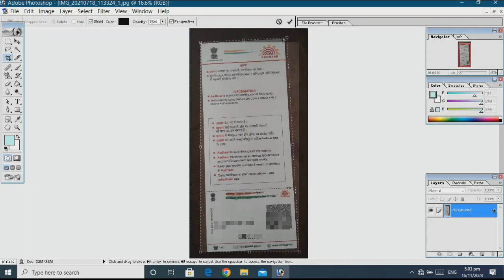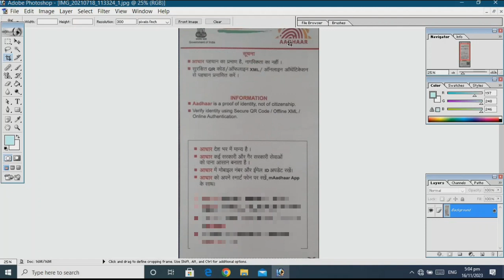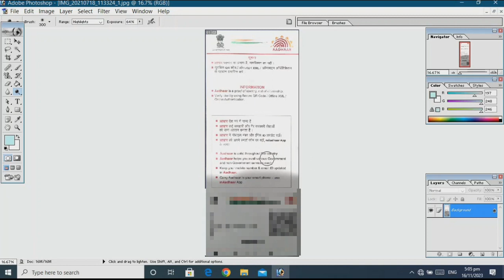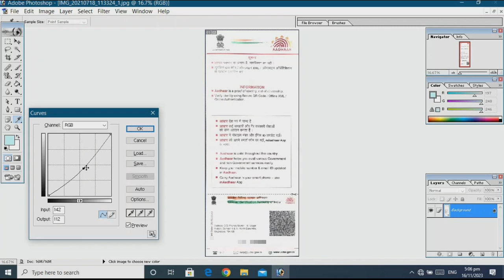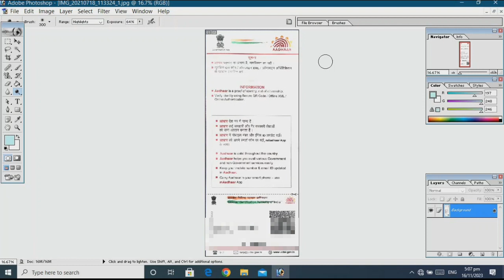How to perfect and clean printout whatapps document| Maikae rongtale name printout kagen.